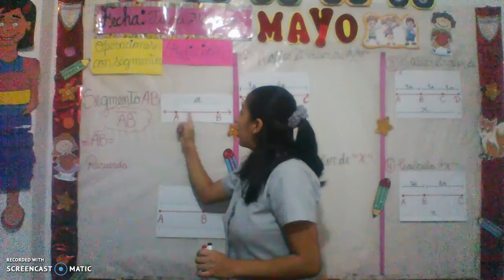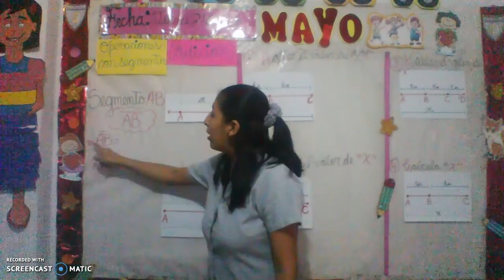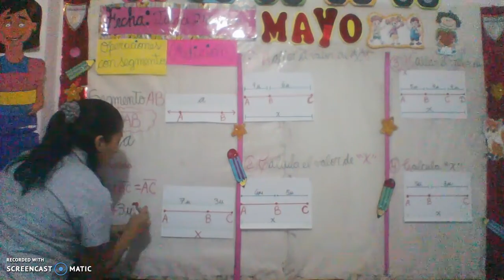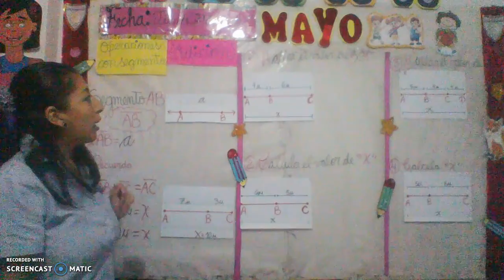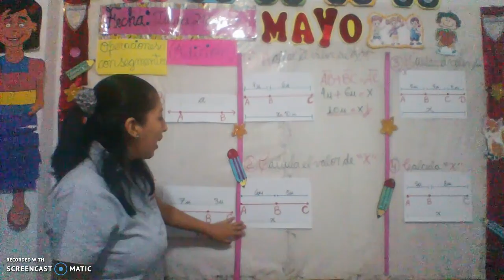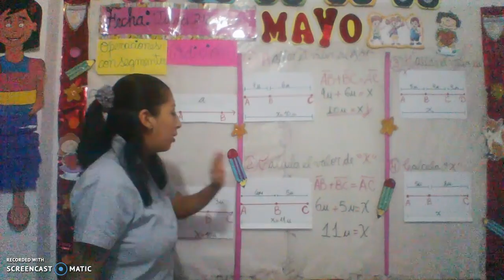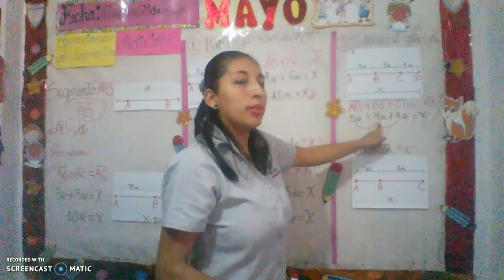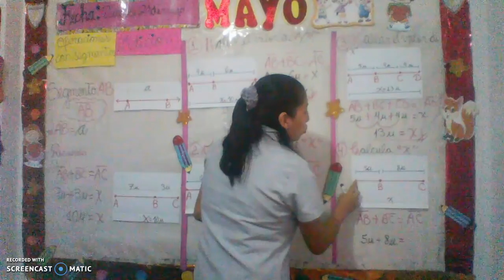GEOMETRÍA OPERACIONES CON SEGMENTOS CON ADICIÓN